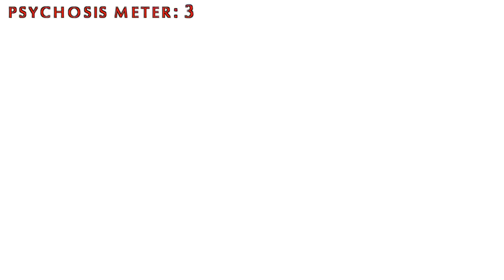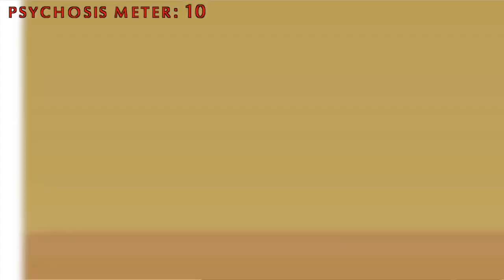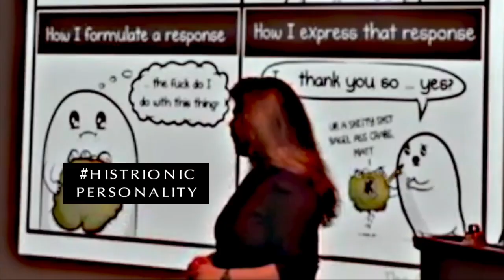Know Your Expert: Is Michelle Thaller Certifiably Insane?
Michelle Lynn Thaller proclaims herself "an astronomer" and "a research scientist". Try as you might, and all you find from her is pseudoscience, religious assertions and "just so" stories in stead of natural science. Her position of "assistant director for Science Communication at NASA's Goddard Space Flight Circus Center" is neither authoritative, nor adds anything of essence to her contribution in science. However, some value can still be extracted as we try to answer the obvious question placed by channel "Rex Joswick": is Michelle Thaller certifiably insane?

THIS IS A MIRRORED VIDEO.